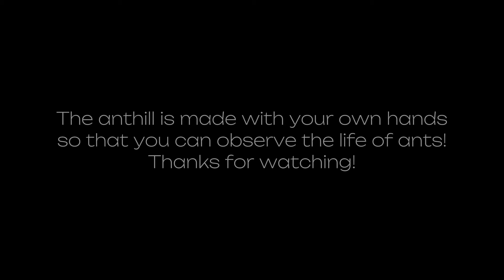An Anthill With Your Own Hands - Reaper Ants Close-up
A Home Anthill. Reaper Ants Close-up
To observe the life of ants, we created an ant farm made of aerated concrete block and glass.
The farm was created with his own hands in the form of an aquarium, where through the glass you can clearly see what is happening in a large ant family!
Videos will be released regularly!